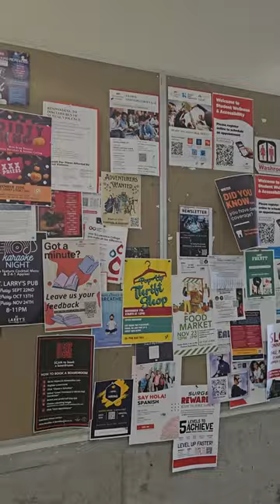Eric | Day-in-the-life | St. Lawrence College | Kingston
Join Eric for a day in the life at St. Lawrence College on the Kingston Campus.

*Please note this is a student made video